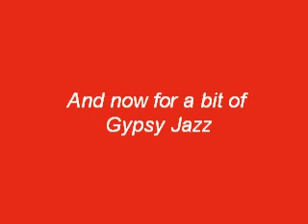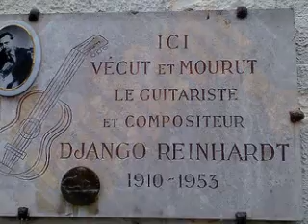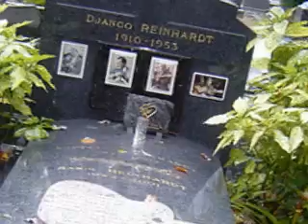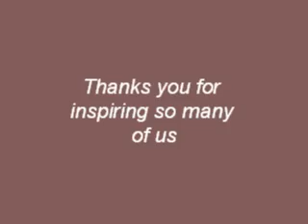Gypsy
My Tribute to 2 of my Favourite Guitarrists. Vicente Amigo and Django Reinhardt